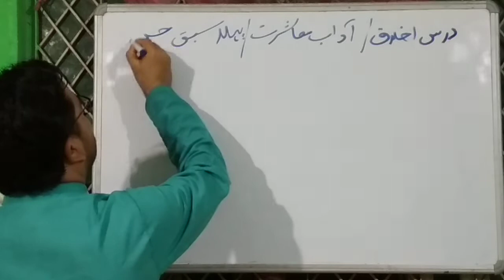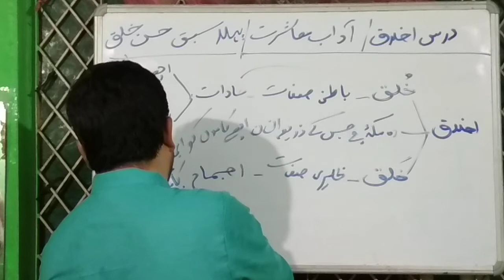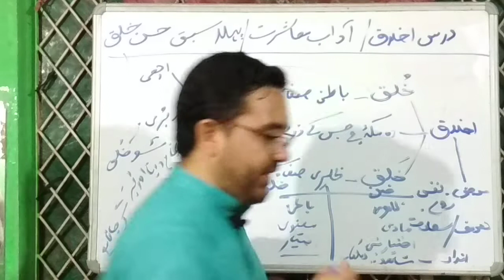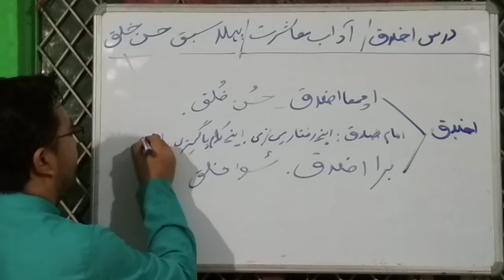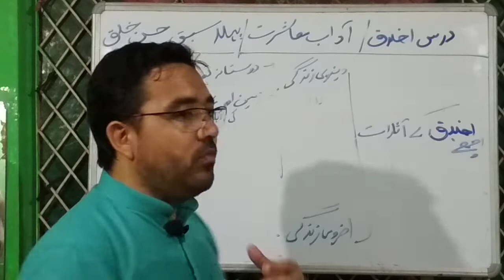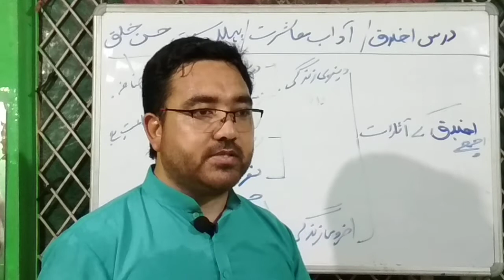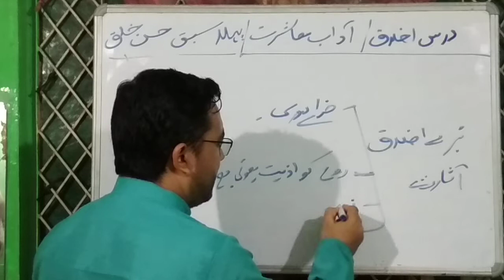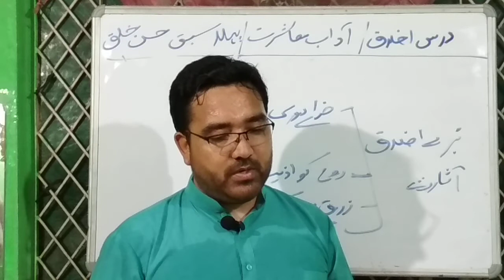2 Islamic Class || Topic :- Islamic Ethics|| حسن خلق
At Mahipalpur Delhi India
Speaker :- Sheikh Jawad Habib